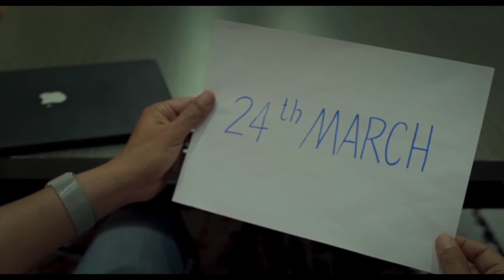Sooryavanshi Poster | Akshay Kumar, Ajay Devgan, Katrina Kaif, Ranveer Singh | Sooryavanshi Movie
In This Video Sooryavanshi Trailer Official Trailer Release Date